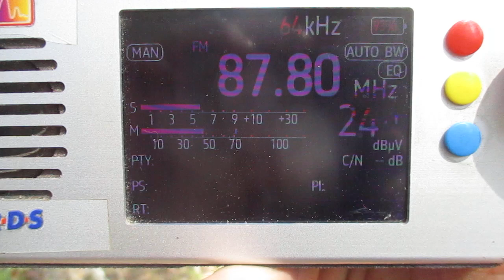[Es] 87.8 v Radio Radicale (Vernasca/Frazione)(Italy)(Piacenza)~2239km 226° 25 kW(ERP)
87.8  v  Radio Radicale  (Vernasca/Frazione)(Italy)(Emilia Romagna / Piacenza)~2239km  226°  25 kW(ERP)

receiver:TEF 6686 (Portable)
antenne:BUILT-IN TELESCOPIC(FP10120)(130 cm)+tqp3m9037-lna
location:Priozersk(SPb-Region)
time 08:53 GMT (11:53 MSK)
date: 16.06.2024